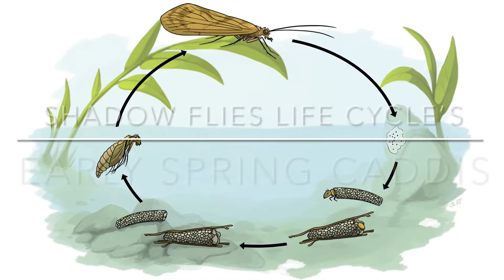Shadow Flies News Life Cycle’s -Early Spring Caddis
News season 2023… ’Life Cycle set to ’match the hatch’ when small caddis are on the fish’s menu. Flies in clip tied on barbless Ahrex freshwater quality hooks. Sizes 16 to 18.